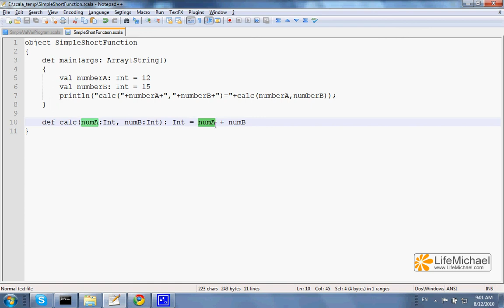Simple Function Definition in Scala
Short video that explains how to define a simple function in Scala.